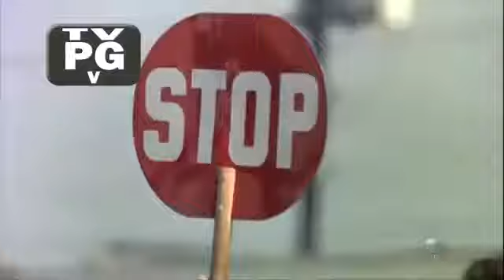(-!-) Charlie's Angels opening theme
Charlie's Angels is an American crime drama television series that aired on ABC from September 22, 1976 to June 24, 1981, producing five seasons and 110 episodes. The series was created by Ivan Goff and Ben Roberts and was produced by Aaron Spelling. It follows the crime-fighting adventures of three women working in a private detective agency in Los Angeles, California, and originally starred Kate Jackson, Farrah Fawcett, and Jaclyn Smith in the leading roles, with David Doyle co-starring as a sidekick to the three women, and, John Forsythe providing the voice of their boss, the unseen Charlie Townsend, who directed the 'Angels' crime-fighting operations over a speaker-phone. There were a few casting changes, after the departure of Fawcett and Jackson, came the additions of Cheryl Ladd, Shelley Hack, and Tanya Roberts.

Despite mixed reviews from critics and a reputation for merely being "Jiggle TV" (specifically emphasizing the sex appeal of the female leads), Charlie's Angels enjoyed huge popularity with audiences and was a top ten hit in the Nielsen ratings for its first two seasons. By the third season, however, the show had fallen from the top 10. The fourth season of the show saw a further decline in ratings. But the changes could not stop the falling ratings and in 1981, after 110 episodes, Charlie's Angels was cancelled after five seasons. The series continues to have a cult and pop culture following through syndication, DVD releases, and subsequent TV and film remakes.